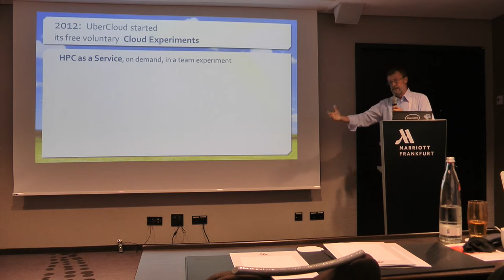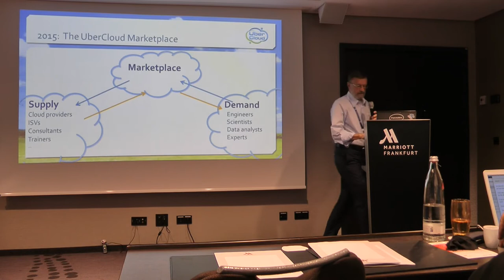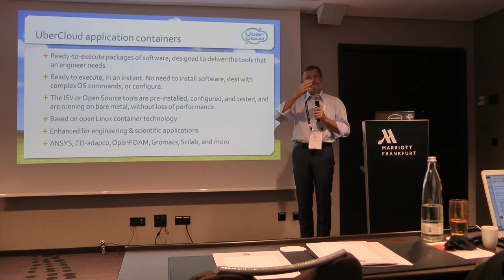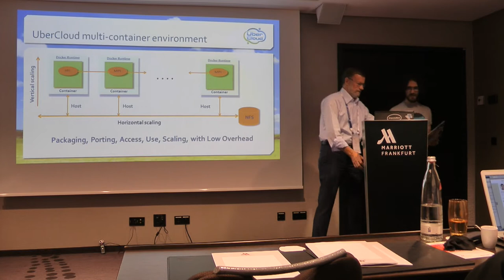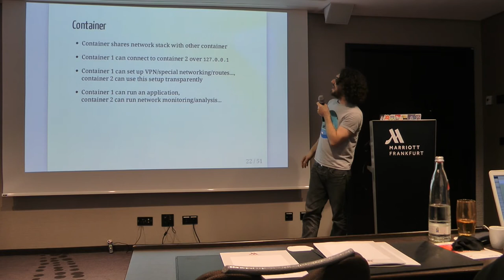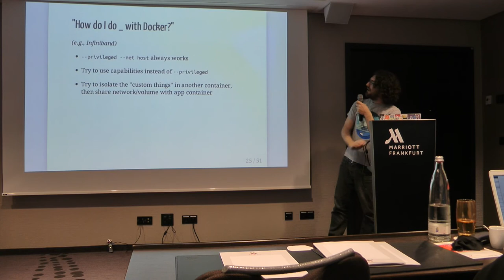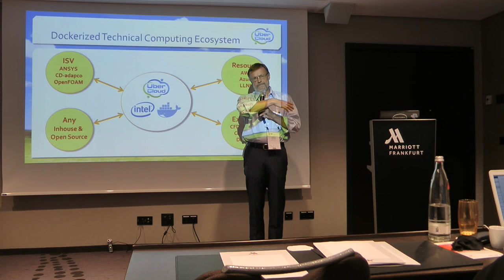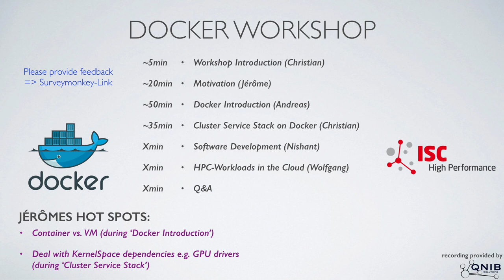'HPC-Workload using Docker' at the Docker Workshop ISC2015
The UberCloud Project provides an environment to run HPC workloads on a variety of cloud providers. Wolfgang elaborates on the projects and provides his experience about the roadblocks towards a more flexible cloud-backed HPC future..